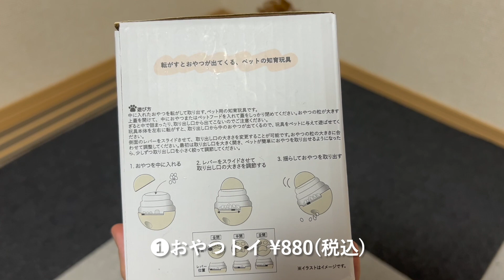【3COINS購入品】わたしたちがおすすめするペット（犬）グッズ商品３選！トイプードル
３COIN Sで購入した商品のご紹介動画です。
皆さんのおすすめも教えてください☺️